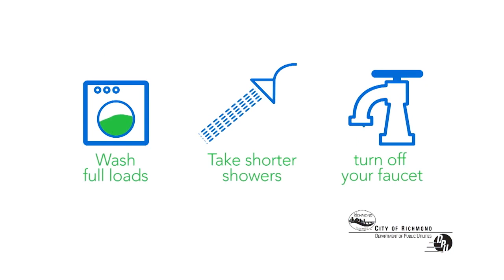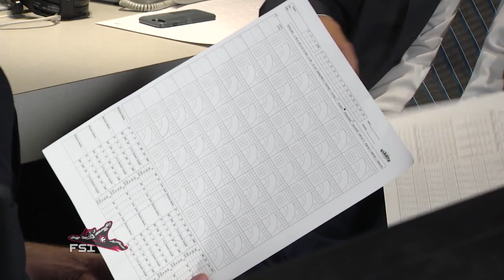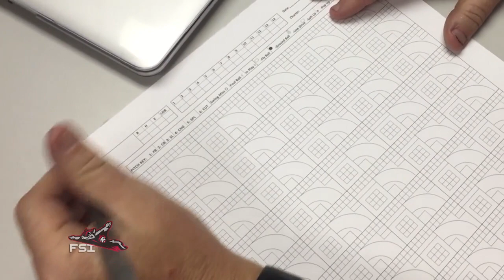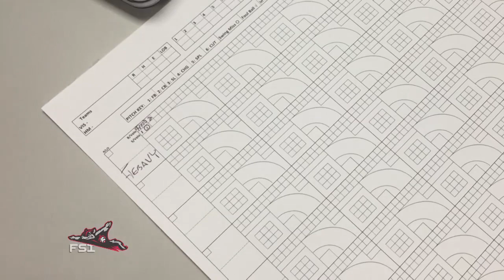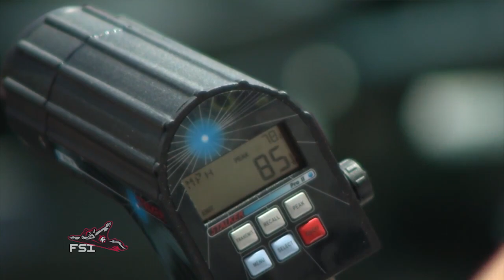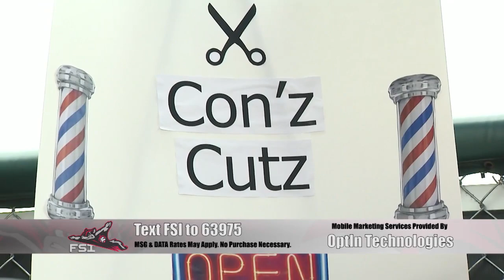FSI Season 7; Episode 4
Pitching Coach Glenn Dishman joins the show along with TIm Tebow.